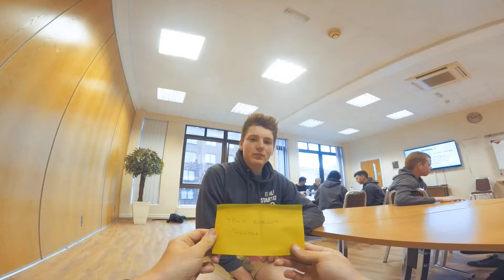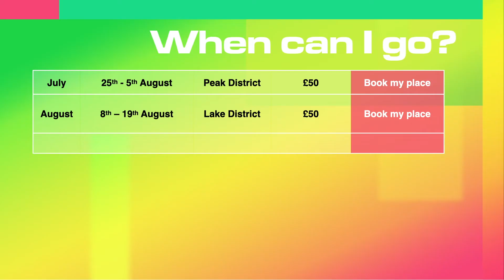Hymers College NCS Programme 2022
Hymers College NCS recruitment/information video